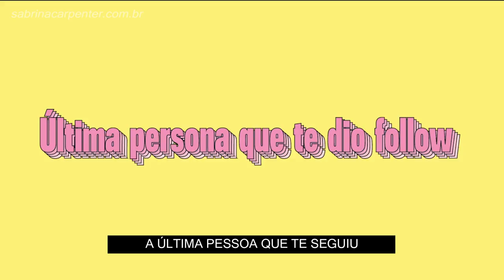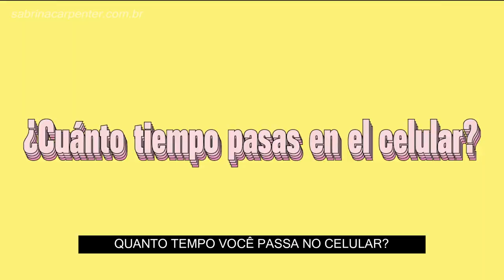[LEGENDADO | PT-BR] Sabrina Carpenter responde perguntas rápidas para a InStyle Mexico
All rights go to the owner "Copyright Disclaimer Under Section 107 of the Copyright Act 1976, allowance is made for "fair use" for purposes such as criticism, comment, news reporting, teaching, scholarship, and research.